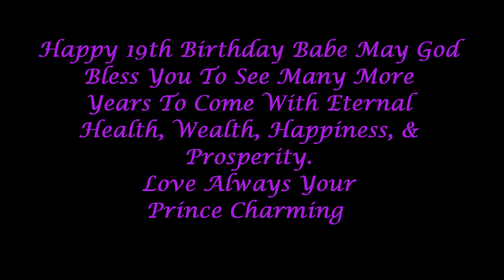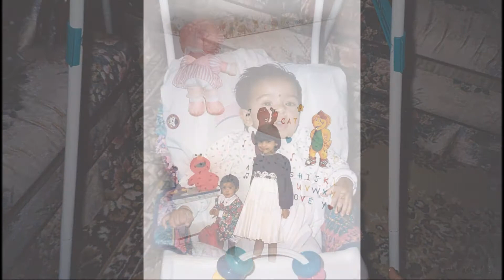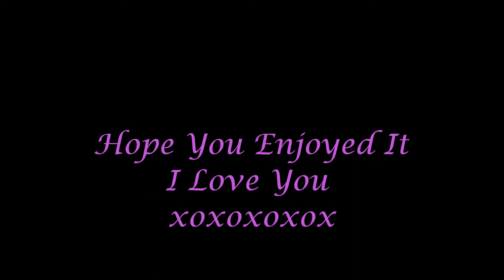Tasleema`s 19th Birthday